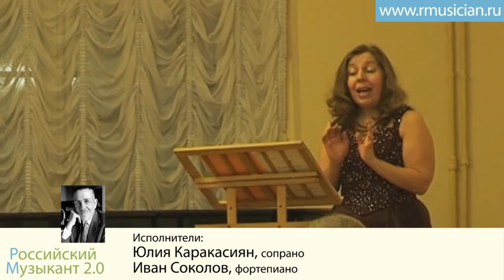F. Poulenc "Les anges musicians" - Ф. Пуленк «Музыкальные ангелы»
Concert of prof. Kravchenko's students. January 9, 2009. F. Poulenc «Les anges musicians» from «La courte paille», 7 Chansons de Maurice Carème. Julia Karakisian (soprano), Ivan Sokolov (piano) / Классный вечер Заслуженной артистки РФ, профессора М. И. Кравченко, 9 января 2009 г.  Ф. Пуленк «Музыкальные ангелы» из цикла «Короткая соломинка» (сл. Мориса Карема). Юлия Каракасиян (сопрано), Иван Соколов (фортепиано).